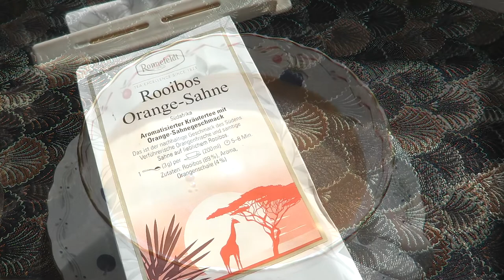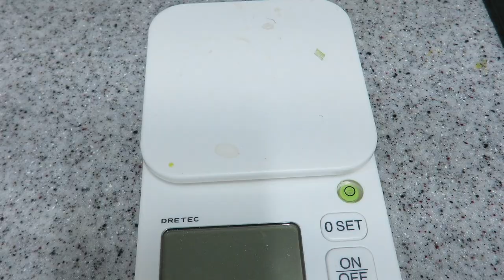일상 | 루이보스 밀크티 ¶자막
루이보스 시럽

물 250ml
루이보스 찻잎 6g
말린 오렌지 껍질 0.6g~1g
설탕 40g

찻잎을 약불에 5분정도 끓이다가 설탕을 넣는다
설탕이 다 녹을때까지 젓지 않고 약불에 끓인다

루이보스 밀크티

달게 마신다면 시럽1 : 우유2
보통으로 마신다면 시럽1 : 우유3